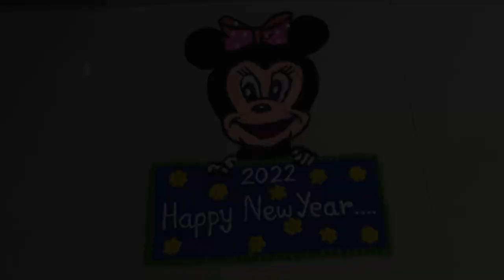Diwali And New Year Celebration Vlog | Kisudi | Bhagedi | Kisudi Ni Dhamal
New Vlog Diwali & New Year Vlog | Vlog 57